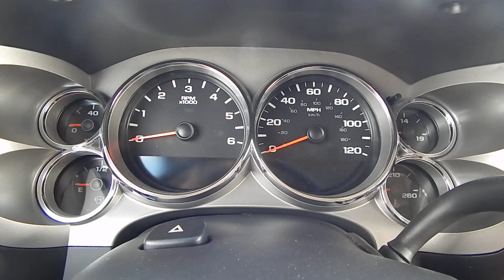2011 Silverado LS3